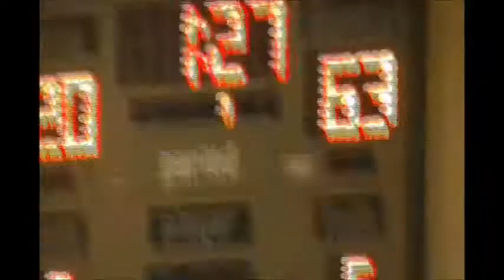Clutch Highlight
My dude Frosty hit me up with this highlight tape .